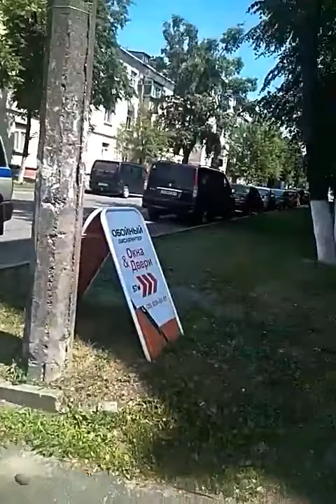bneVideo Belarus six police officers detained an activist and medical worker Alena Davydova in Homie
In another incident on Belarus’ independence day at least six police officers detained an activist and medical worker Alena Davydova in Homiel, right outside her home. She was dragged screaming to a SUV in front of visibly shaken neighbours.